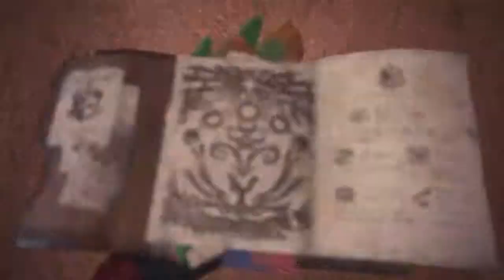Monster Hunter: "OOF!" Edition (featuring Izdawhiz & Tracer Senpai)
The foolery was real in this one with Diablos.